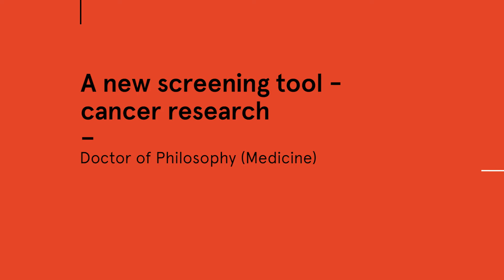Discover Doctor of Philosophy (Medicine) - cancer research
PhD student Vicki talks about her path from Medical Science to Master of Philosophy, into her PhD program and her search for cell surface biomarkers for prostate cancer.